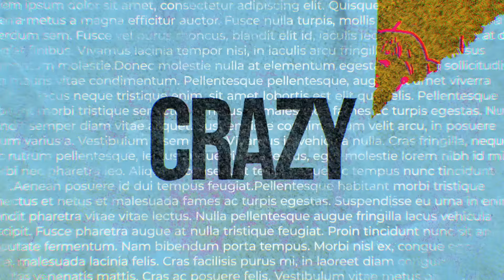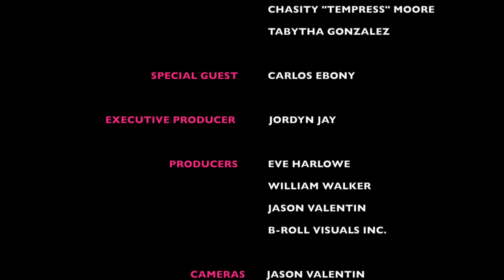FQ CRAZY SEXY COOL S2 EP 2 | Carlos Ebony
The Crazy, Sexy, & Cool Podcast hosted by Asia Snowden, Tabytha Gonzalez and Tempress. This week, we are joined by Carlos Ebony. We discuss the sexualization of transmen, mental health within the community and much more!

PRODUCTION

Jason Valentin and William Walker of B-Roll Visuals Inc.

Videographer/Production/Post Production by B Roll Visuals Inc.